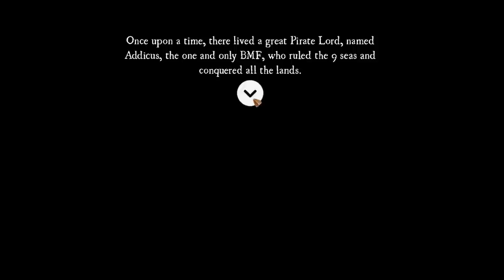Battling a GIANT Kraken In Free To Play Piratopia!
Welcome to Piratopia! This is a free to play pirate game, and we'll be facing a giant kraken!